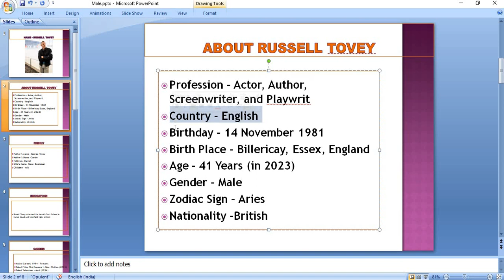Biography of Russell Tovey. Who is Russell Tovey? Russell Tovey.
Russell Tovey is a British actor.